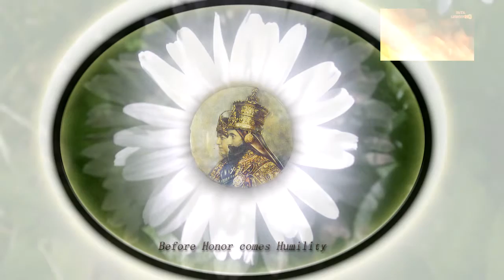Faya Lightning Chant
Word, Sound and Power .lost to the Ears, Mind and Heart Men & People of today sleeping like sheep to the slaughter ONLY DI FAYA CAN WAKE THEM. LIGHTNING!!!